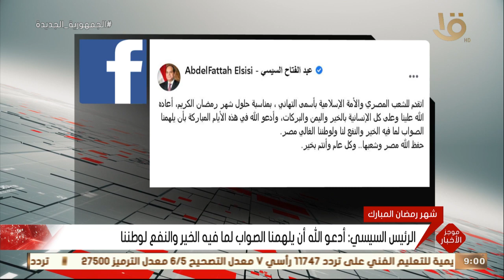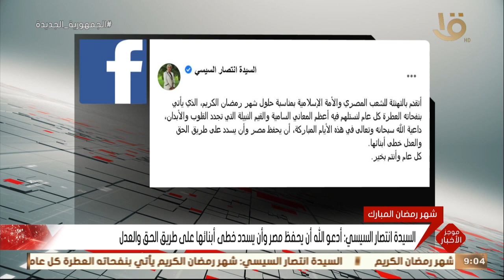موجز التاسعة.. الرئيس السيسي يهنئ الشعب المصري والأمة الإسلامية بمناسبة شهر رمضان